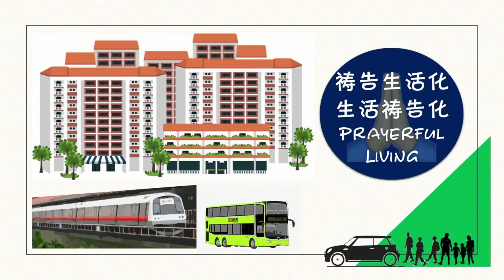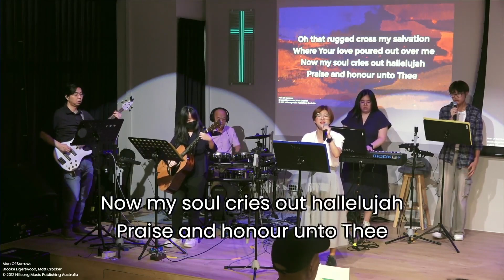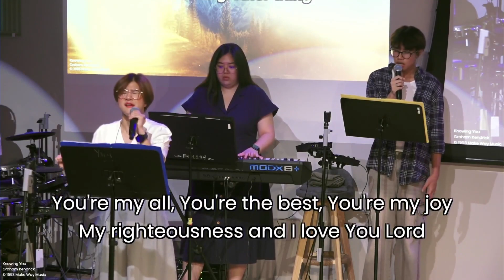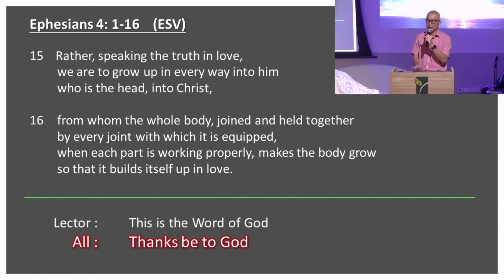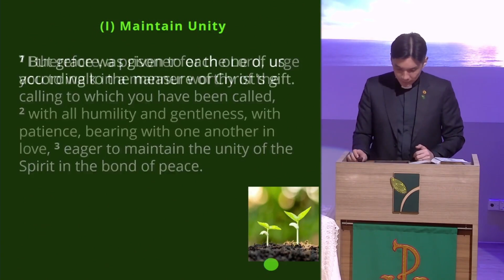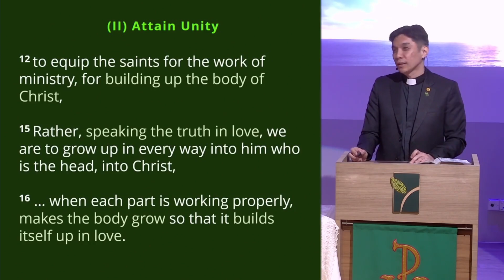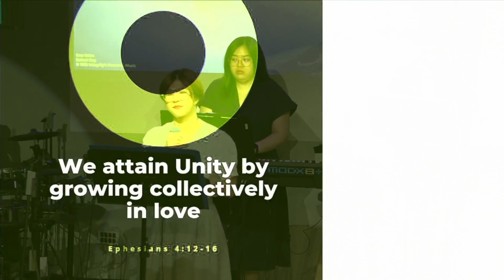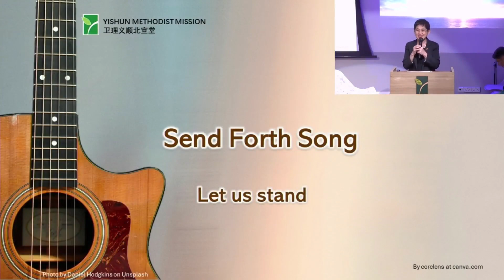English 4 August 2024 English Online Service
Topic: The Church's Prayer for Oneness

Welcome to Yishun Methodist Mission (YMM) Youtube Page.

for regular updates.